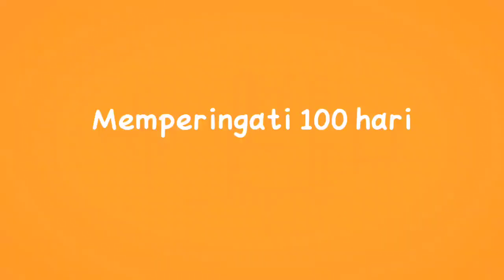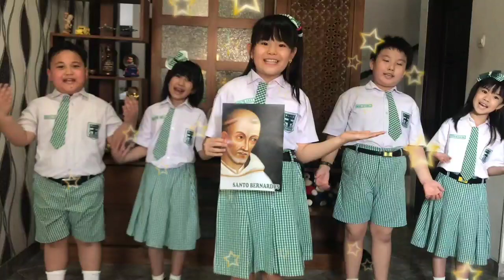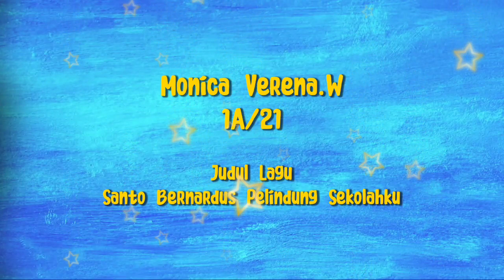[Part 1] Parade Cerita Santo Bernardus - SDK Santo Bernardus Madiun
Dalam rangka memperingati 100 hari belajar, SDK Santo Bernardus Madiun menyelenggarakan beberapa kegiatan bagi siswa kelas 1 sampai 6. Salah satu kegiatan yang diselenggarakan adalah Parade Cerita Santo Bernardus yang dipersembahkan oleh 100 siswa kelas 1, 2 dan 3.
Selamat menyaksikan.
Tetap semangat!
Kembangkan kreativitasmu!
Salam Serviam!